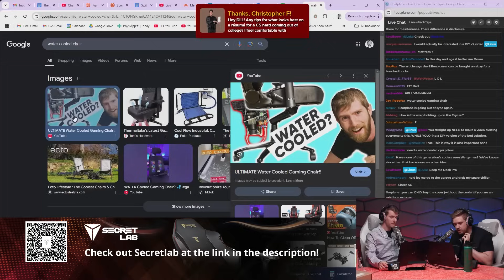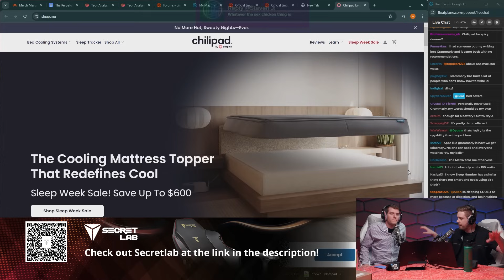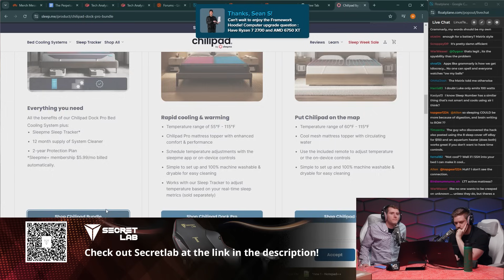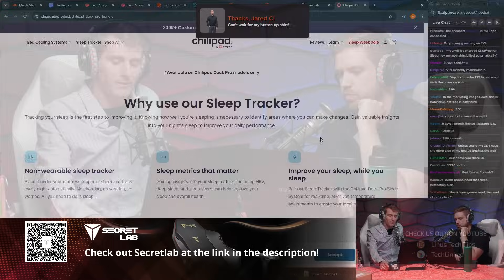They know when you're sleeping, they know when you're awake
Thanks to Secretlab for being the title sponsor of LMG Clips this year! Check out their ergonomic gaming chairs at the link above. Your back will thank you!

Dylan Ayrey and Jake King discovered a worrying backdoor in the Linux system in every 8 Sleep mattress covers thanks to a recent update. Linus and Luke discuss.